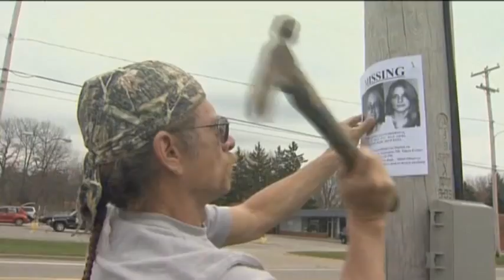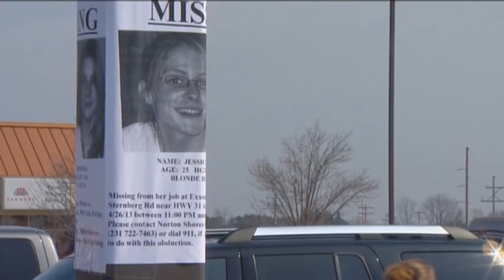Tips From Around Country About Missing Woman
West Michigan police are getting tips from around the country after they said they believe a 25-year-old gas station clerk was abducted as she prepared to close for the day.  (April 29)